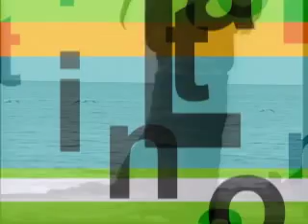Chapinadas (2 of 10)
El lenguaje coloquial de los chapines